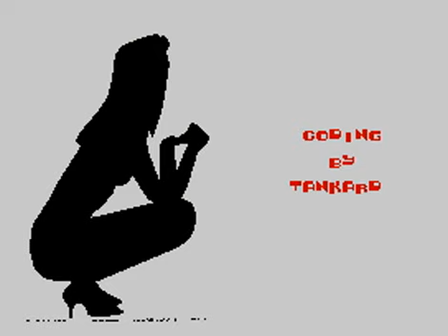Nibble Dreams by Tankard, Hammer and Kamikaze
ZX Spectrum (pentagon clone) demo, audiovisual art on 8bit machine,  for oldschool lovers